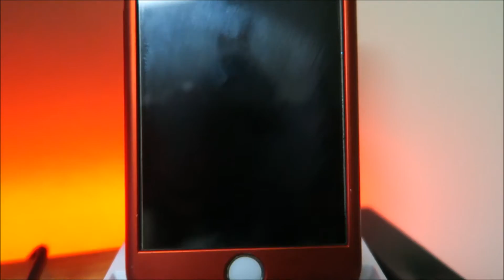college Laptop setup Fall 2016